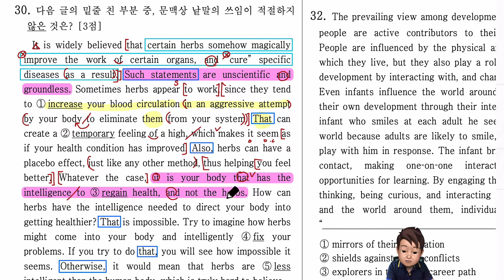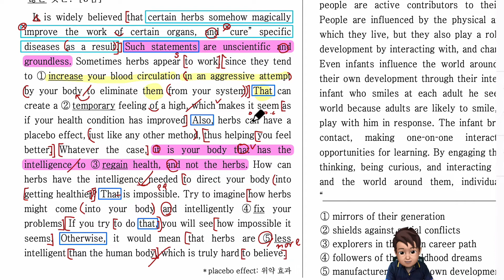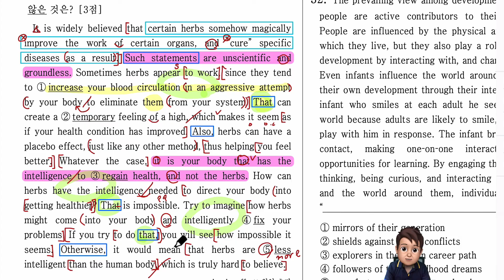2022년 영어 고1 9월 모의고사 30번